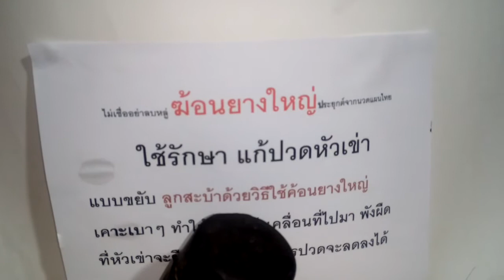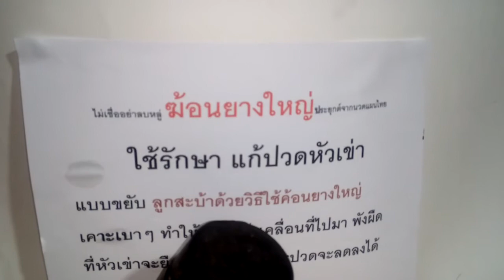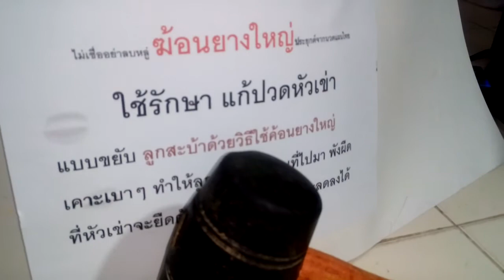ฆ้อนยางใหญ๋(ฆ้อนปอนด์) รักษาโรคปวดหัวเข่าได้ เคาะลูกสะบ้าให้เคลื่อนที่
ให้ใช้ฆ้อนยางเคาะ ลูกสะบ้าตรงหัวเข่าเบาให้เคลื่อนที่ไปมา อาการปวดจะหายไป พังผืดบริเวณลูกสะบ้าจะค่อยๆลดลง ทำทุกวันนะครับ ดีแล้วบอกต่อนะครับ
เรื่องง่ายนิดเดียว